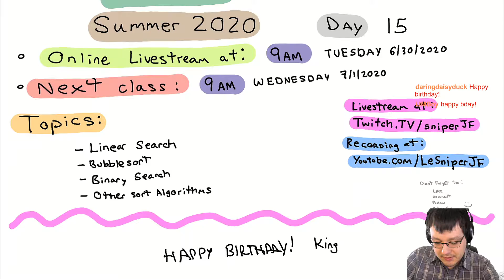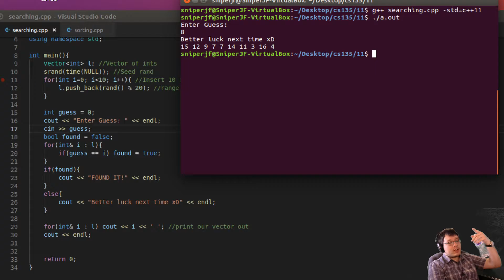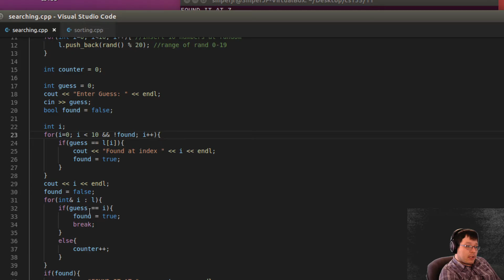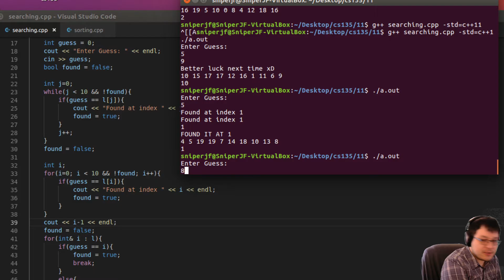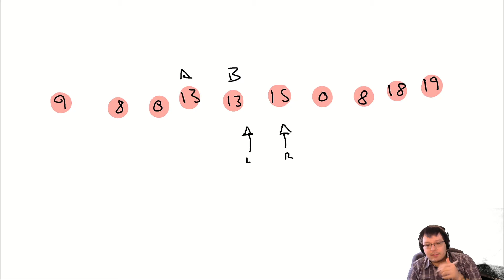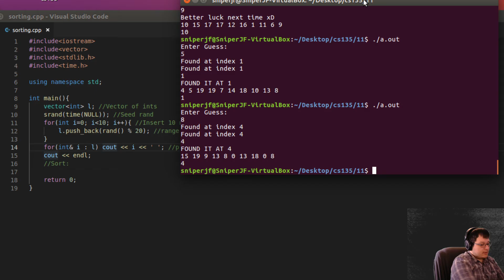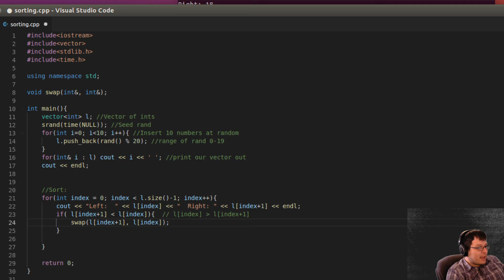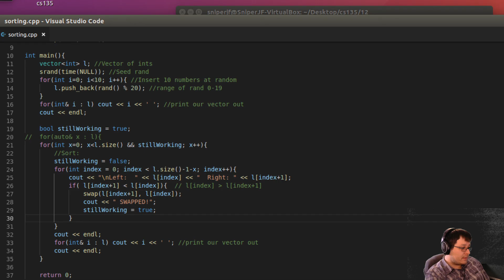CS 135 1001 Computer Science I: Summer II 2020 Day 15 Livestream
Topics:

- Linear Search
- Sorting
- Bubblesort

-Countdown Timer Gameplay/Music: Epic Game's Fortnite, Overwatch, and Valorant